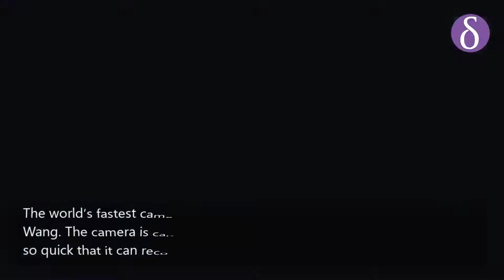Ultrafast Camera Captures Ten Trillion Frames Per Second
The world’s fastest camera has been unveiled by Caltech’s professor Lihong Wang.  The camera is capable of taking 10 trillion pictures per second and is so quick that it can record the movement of light in slow motion. The technology used in the camera is called phase-sensitive compressed ultrafast photography (pCUP) and consists of lossless encoding compressed ultrafast technology (LLE-CUP). The newly developed camera is the blend of a high-speed photography system and an old technology called phase-contrast microscopy. Although the camera is still early in its development but could be useful in various fields such as physics, biology, or chemistry.

Image Credit: Pixabay, Unsplash, Pexels, Wikipedia, Google